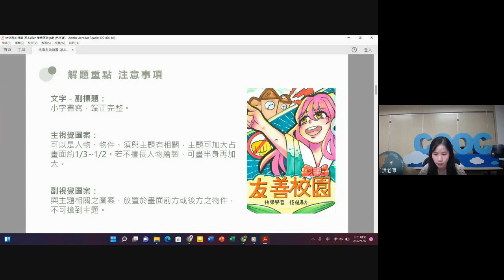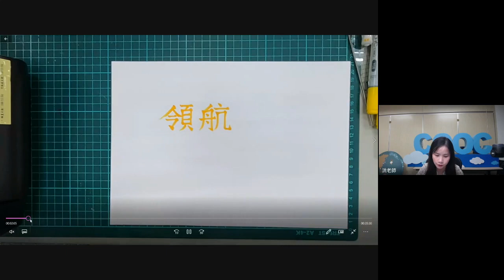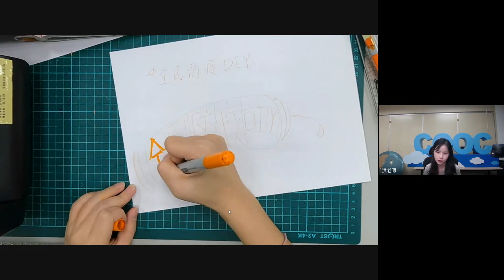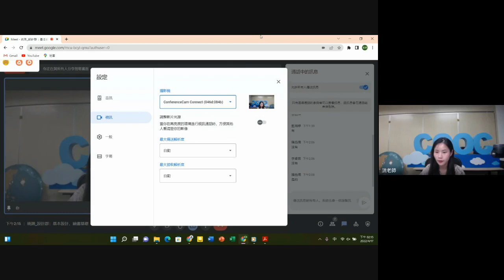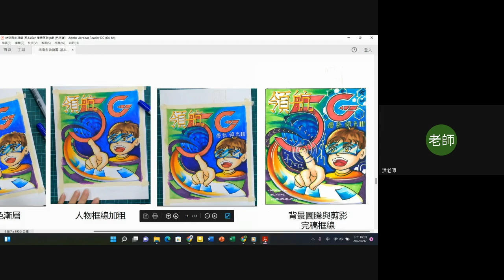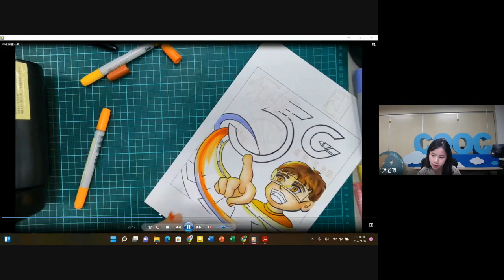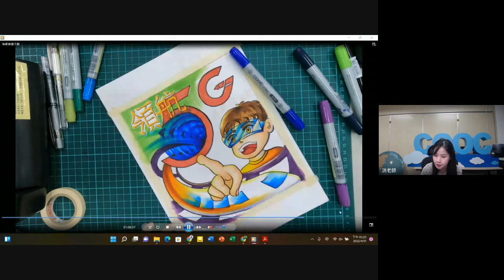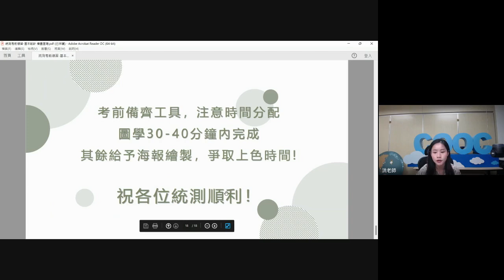【111統測重點複習課程– 基本設計、繪畫基礎】直播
臺北市 111學年統測重點複習直播課程
時間：111年4月17日(日)13:00-16:00
教師 :  木柵高工 張倚瑄老師